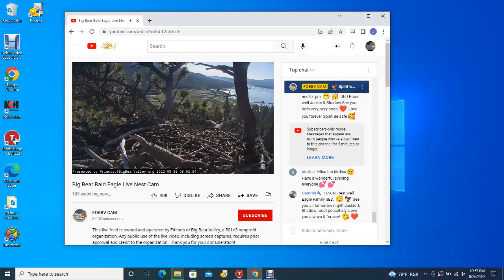Big Bear Valley Bald Eagles 08/26/2022 22:57